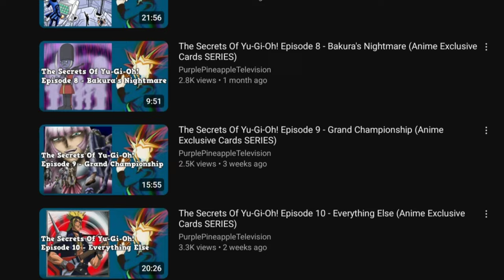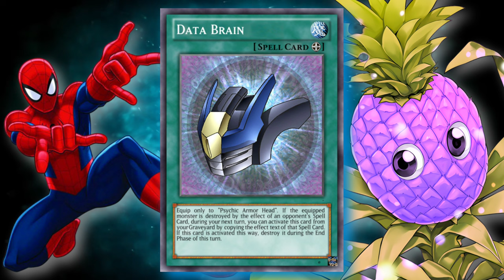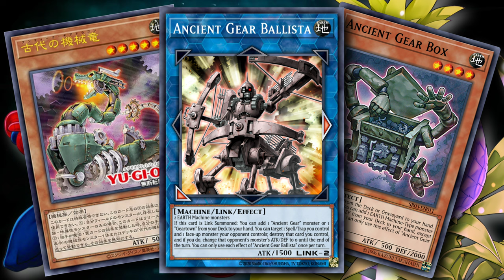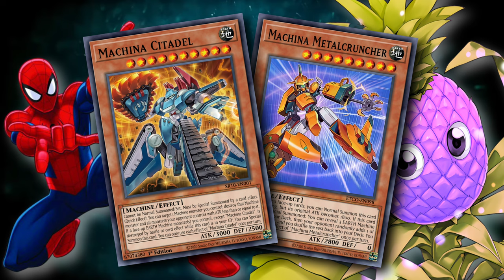The Secrets Of Yu-Gi-Oh! Episode 13 - Valon's Armor Deck (Feat. Spidey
Are Valon's anime exclusive Armor cards too powerful for today's Yu-Gi-Oh?